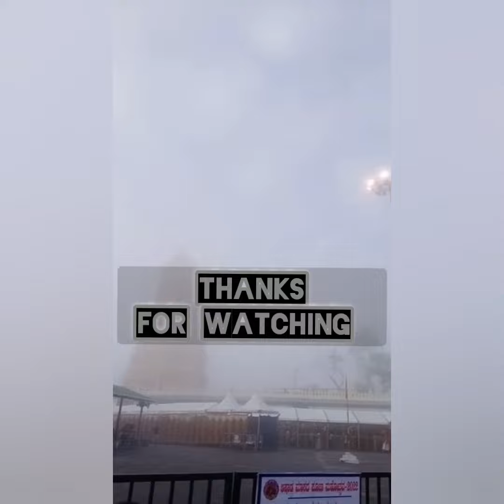Chamundeswari Temple Mysore-சாமுண்டேஸ்வரி கோவில் கர்நாடகா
சாமுண்டேஸ்வரி கோவில் கர்நாடகா